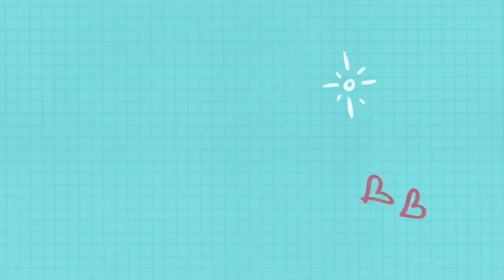Belajar Unboxing Ala Zya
belajar mendeskripsikan hal-hal baru